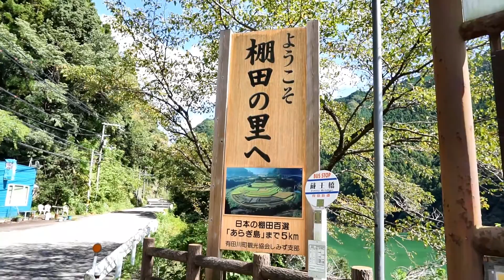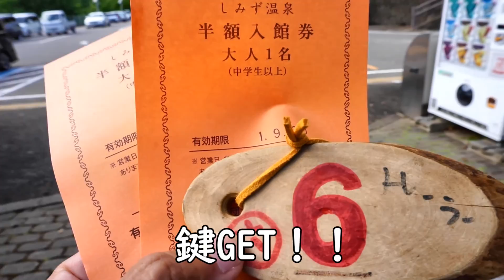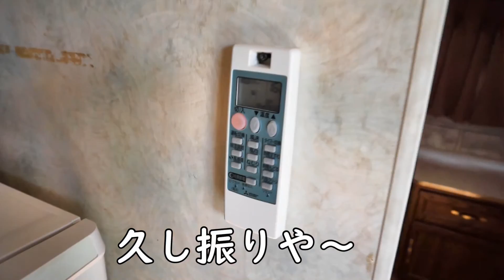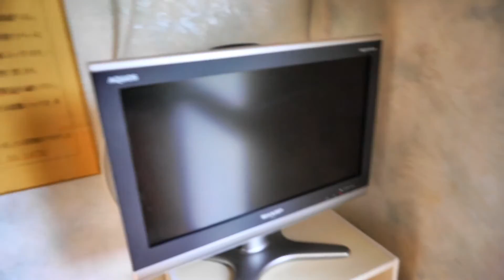家族でキャンプ！！和歌山ふれあいの丘オートキャンプ場へ！！川遊びしてトレーラーハウスに宿泊します！＃1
２０１８🌟ファミリーキャンプ冬!!🌟 in 熊本県 上益城郡 山都町「 服掛松キャンプ場 」２０１８/１１/２４(土)～１１/２５(日)